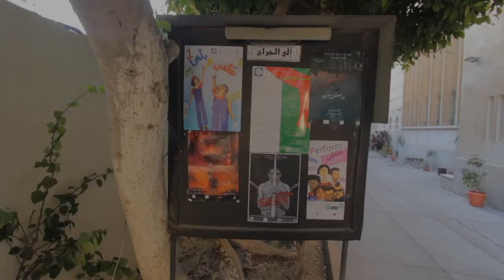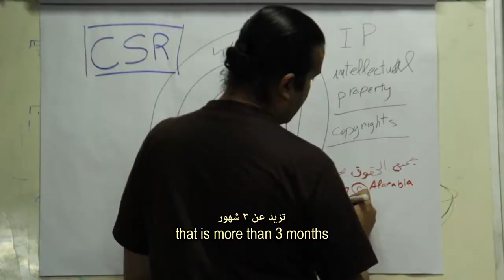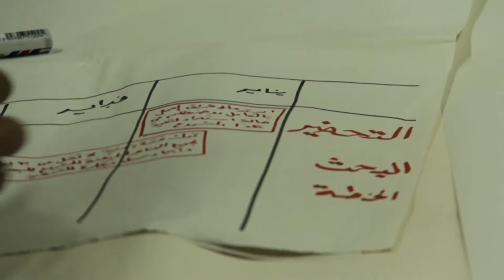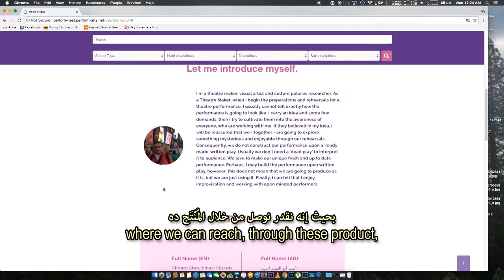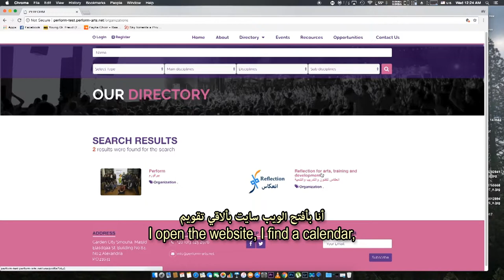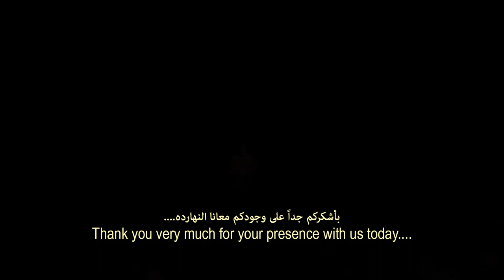Perform Short movie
A short movie about "Perfrom; Performing Arts Consultancy Office". Onw of Reflection for Arts, Training & Development's projects.
The movie describes the project's phases and its successful story